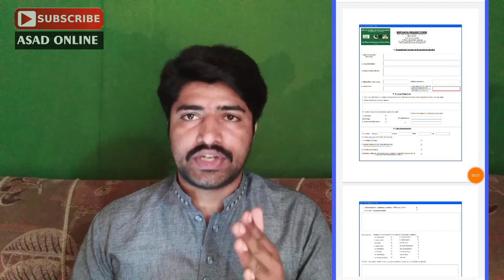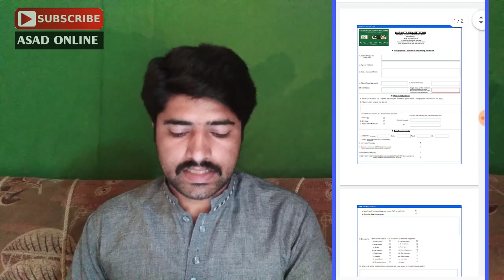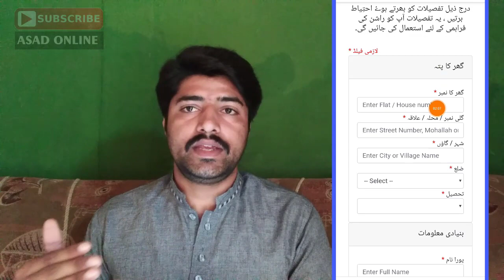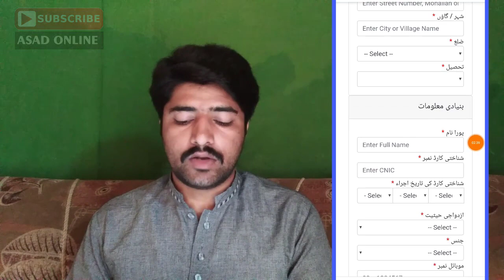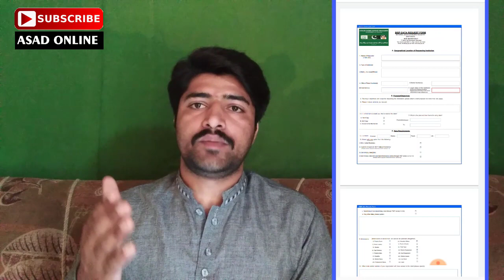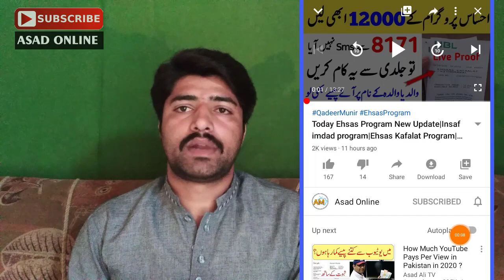Ehsaas Emergency Cash program2020|Ehsas program updates|Ehsas cash program new updates|ihsas 12000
☆For Apps/Business/Promotions☆
Gmail : asadonline560@gmail.

| LINKS |

Ehsaas Emergency Cash Program Updates, Ehsaas cash raqam milna shur How to Apply For Ehsaas Emergency Cash Program or how to get money from ehsaas cash is explain in the videos. Ehsaas cash program will support for that person who are most affected by the lockdown and current situation so by  Ehsaas Program Online Registration and get money for your financial support by| Ehsaas Program. this is just like insaf imdad.
Ehsaas Cash Program Updates or Ehsaas Program new Updates from Sania Nishtar press conference, which are described in the video.  The basic difference between insaf imdad and ehsaas program is insaf imdad is given by punjab government and ehsas program is given by pakistan government level.